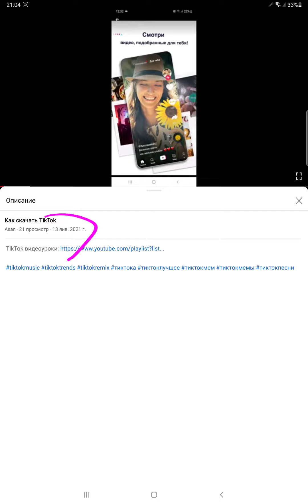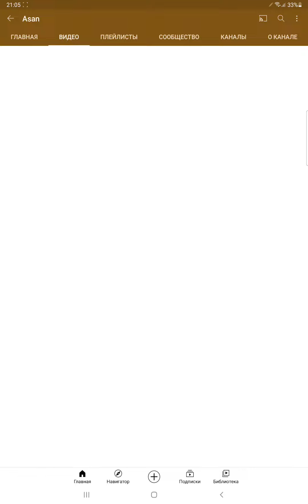У меня 3000 подписчиков!